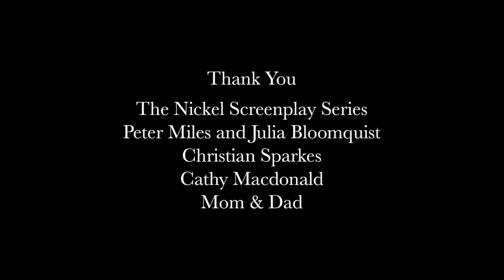The Woman in White (Short Film)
A short I wrote/directed/produced and acted in back in 2015.

We all struggle with family from time to time. Michelle and Patrick are two strangers whose paths cross at a playground one snowy afternoon. As their initial apprehension thaws while comparing sibling rivalries, we learn that some family secrets are far darker than others.